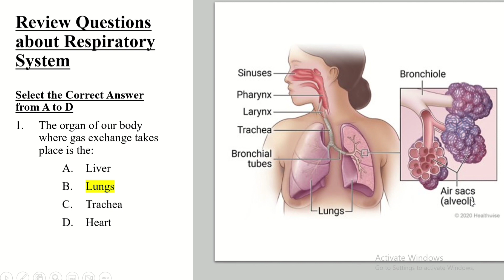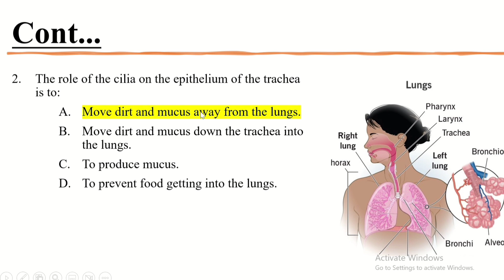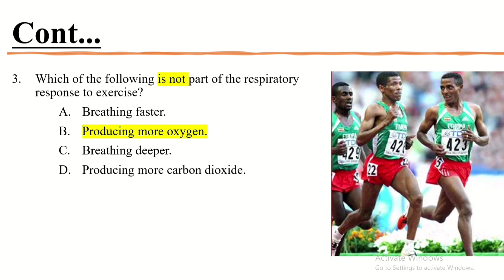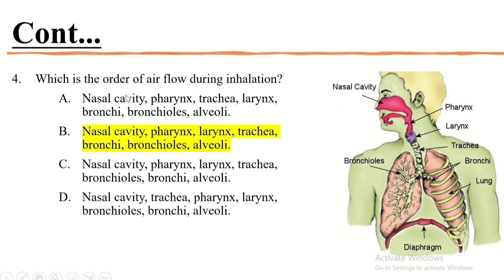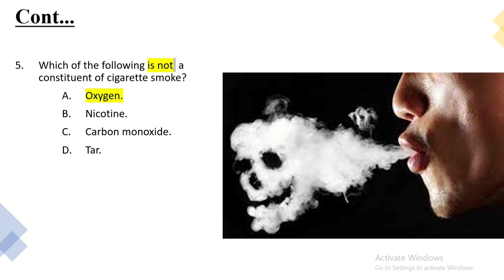Grade 9 Biology Lesson. Review Questions about the Respiratory System. (ስለዓተነፋፈስ ስርዓት የክለሳ ጥያቄዎች።)